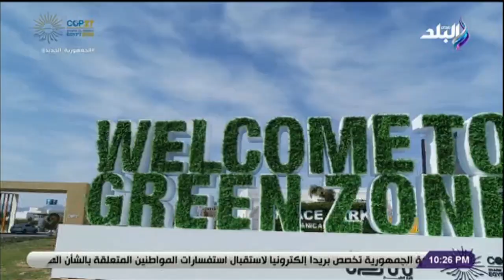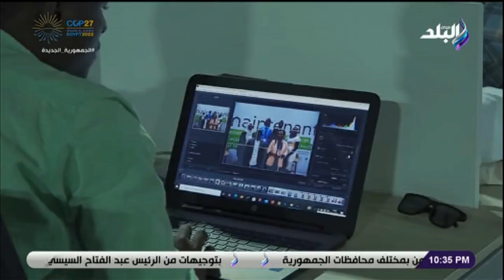كلمة السر مع خالد ميري الحلقة الكاملة 10/11/2022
حلقة اليوم 10 نوفمبر 2022 من برنامج كلمة السر للكاتب الصحفي خالد ميري وفيها لقاء خاص مع د. أمنية العمراني المبعوث الخاص للرئيس المعين لمؤتمر المناخ للشباب وحديث عن لقاءات الشباب مع صناع القرار، ولقاء ايضا مع دكتور طارق الخوري المنسق الإقليمي لتغير المناخ ببرنامج الأمم المتحدة للبيئة والسفير هشام بدر المنسق العام للمبادرة الوطنية للمشروعات الخضراء الذكية ولقاء خاص مع الكاتب الصحفي كرم جبر رئيس المجلس الأعلى لتنظيم الإعلام الذي يوضح ان منصة "نوفي" ستوفر معلومات حول جميع المشروعات الخضراء في مختلف المدن وان شرم الشيخ ستتحول إلى قبلة سياحية عالمي وفي الحلقة ايضا لقاء مع المهندس خالد نجيب الرئيس التنفيذي لشركة هيدروجين مصر ووزيرة التضامن الاجتماعي تعلن إطلاق استراتيجية التطوع الوطنية عقب مؤتمر المناخ